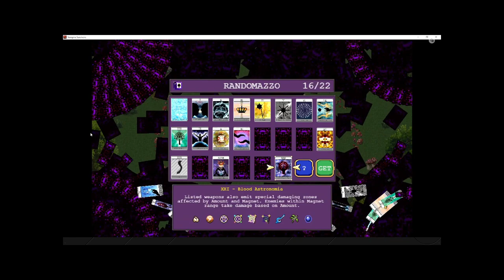Vampire Survivors on Boosteroid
I played as one of the new DLC characters in the forest. Next time I will work on unlocking the other stages though.